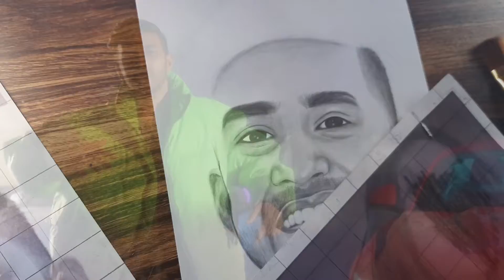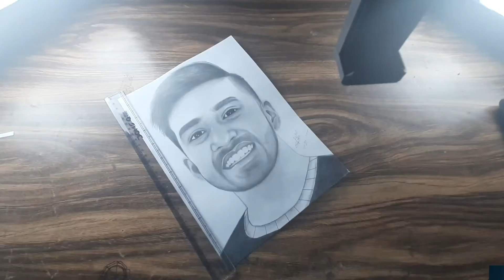TechnoGamerz Drawing | Ujjwal gamerz | Portrait Drawing techno gamerz ujjwal #144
Techno gamerz Drawing | Ujjwal gamerz | Portrait Drawing techno gamerz ujjwal #144